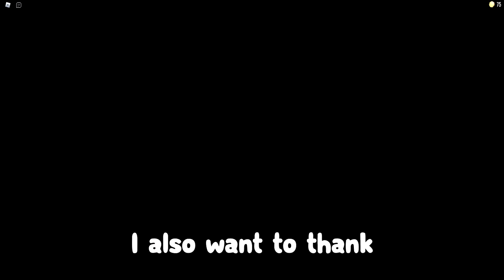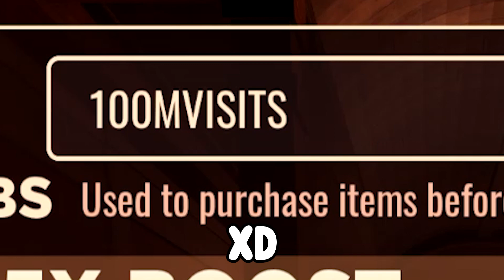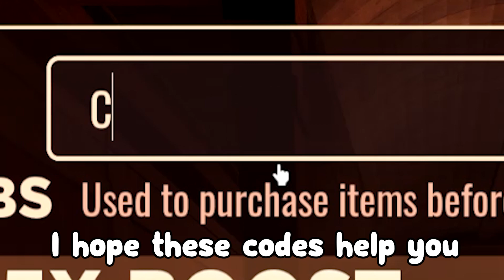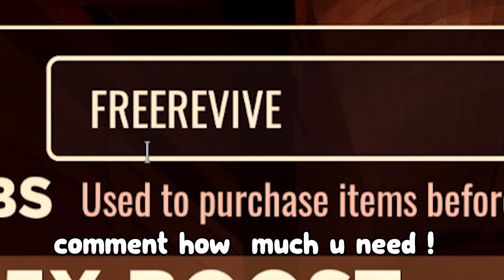*NEW* WORKING CODES FOR DOORS IN 2023! ROBLOX DOORS CODES!